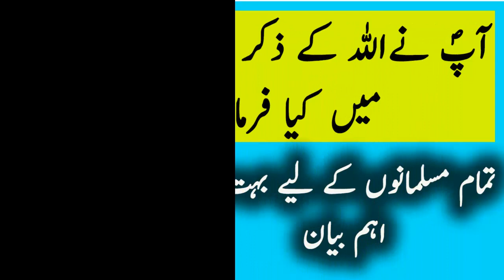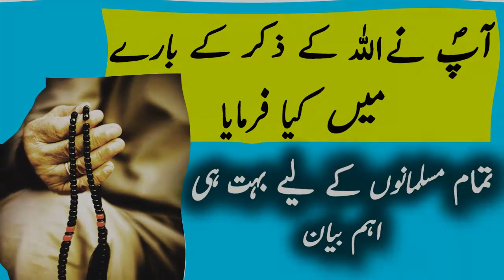Aap Sallallahu Alaihi Wasallam Ki Zindagi Part 10 - Islamic Videos